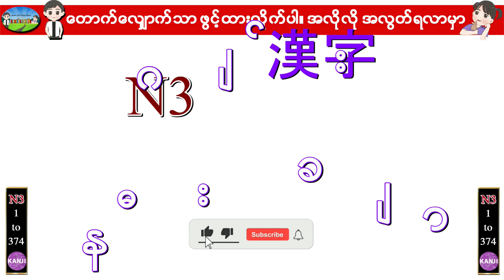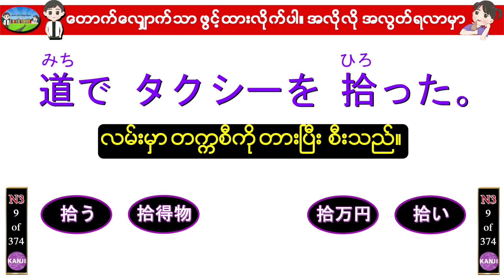N3 Kanji Master (9.拾) - ဂျပန်စာ N3 ခန်းဂျီးစာလုံးများ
Kanji Master စာအုပ် စီးရီးကို ဗီဒီယို လေး လုပ်ပေးထားခြင်း ဖြစ်ပါတယ်။

ဖွင့်ထားရုံနှင့် အလွတ်ရနေမှာပါ။